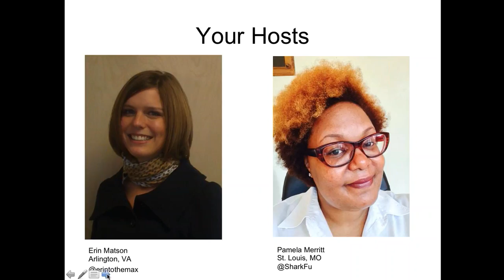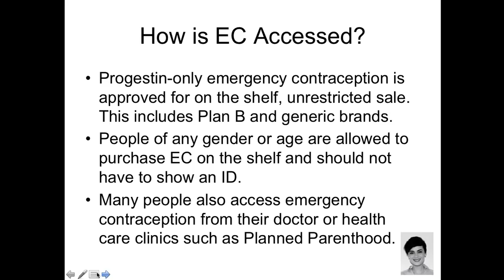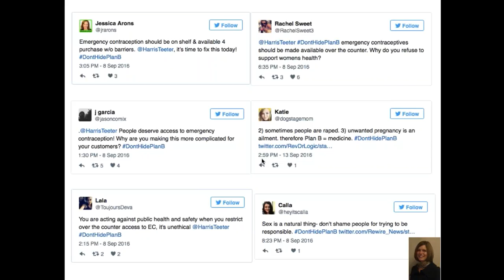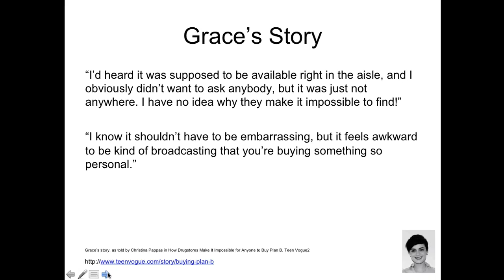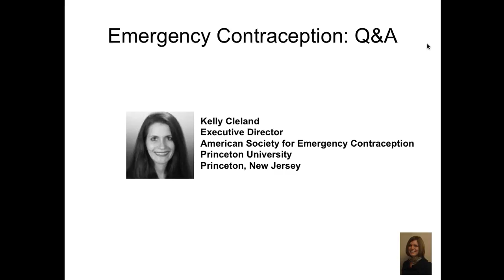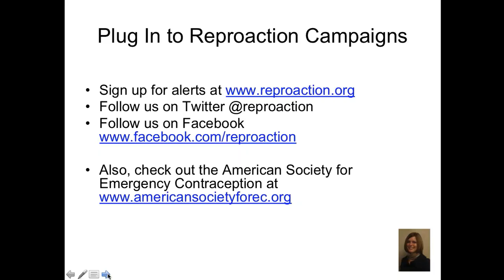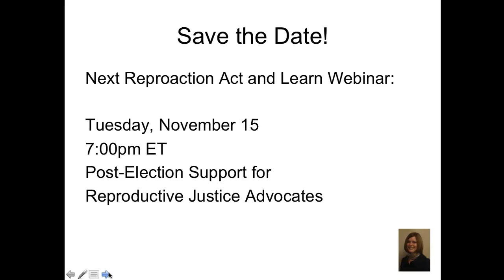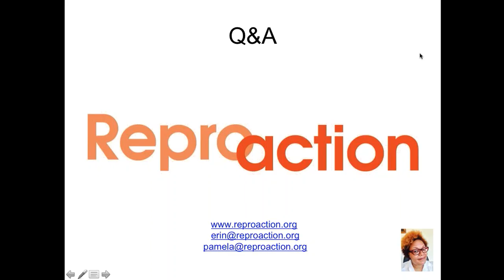Why Are Stores Making Emergency Contraception Hard to Get?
Everyone is supposed to be able to pick up emergency contraception on the shelf, pay for it at the cash register, and take it home without any funny business. In fact, a common method of emergency contraception was approved for sale with no restrictions for age or gender more than four years ago. And while some stores are doing the right thing, too many others require customers to jump through unnecessary and insulting hoops.

At our next Act and Learn webinar, Why Are Stores Making Emergency Contraception Hard to Get?, we’ll discuss just what the rules are for purchasing emergency contraception, what barriers retailers are putting in place, and what action steps you can take to hold your local stores accountable for stocking emergency contraception on the shelf.

Confirmed panelists include Kelly Cleland, Executive Director of the American Society for Emergency Contraception.